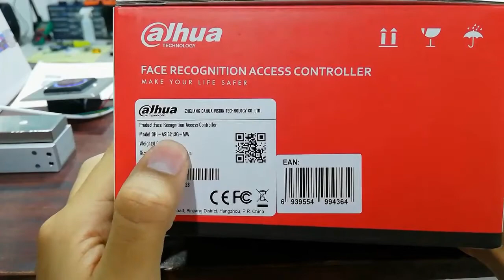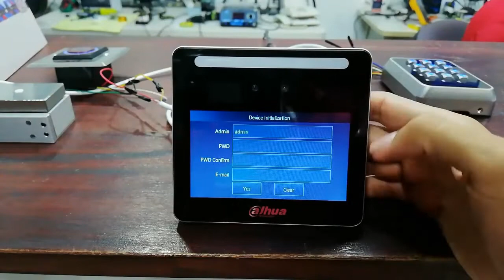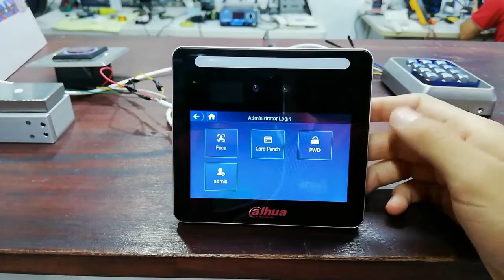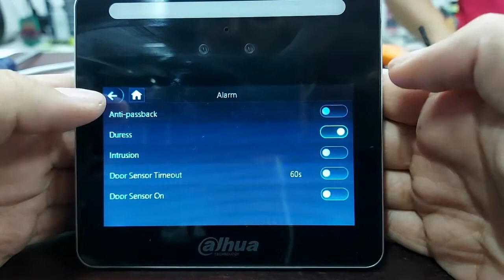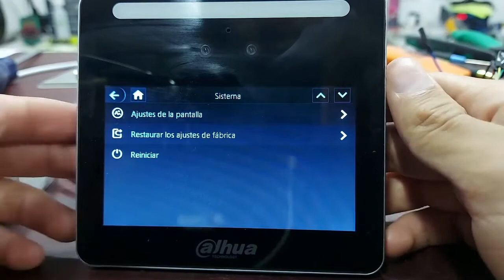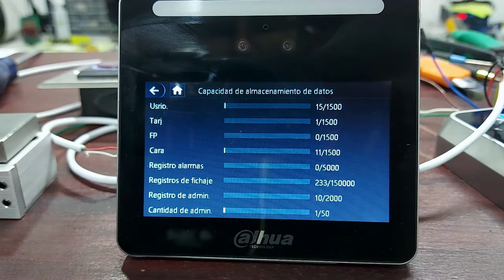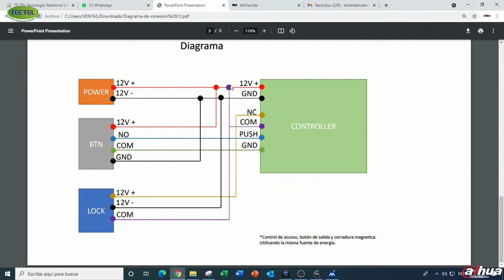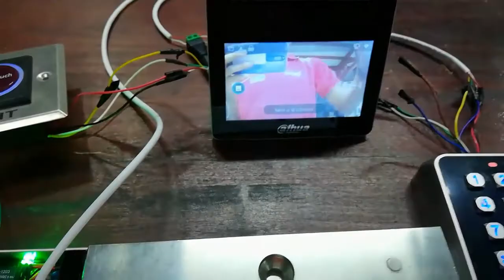Unboxing, Configuración y Conexión de Control de Acceso Dahua(ASI3213G-MW)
Estamos para servirle, siempre dispuestos a recibir sus consultas y dar asesoraría nuestros productos.